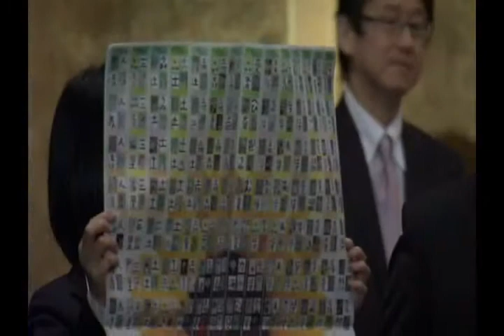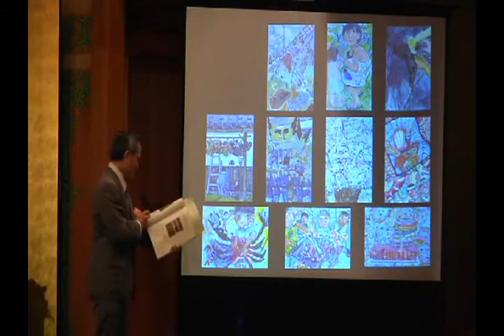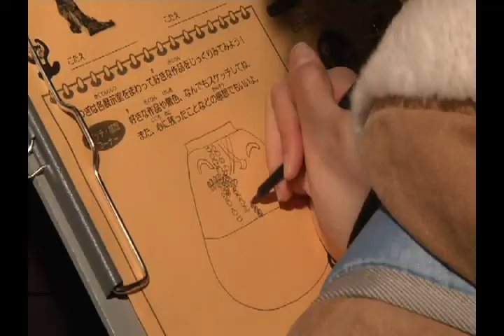Encuentro de Dibujo y Pintura Infantil 2011 en Japón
Selección y exhibición de las obras en el Museo de MOA en Atami Japón